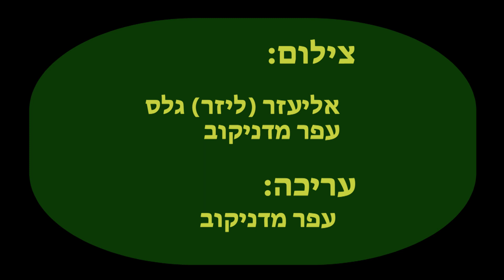תרומתו של נדב לחוג בני וידידי קיבוץ כפר גלעדי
במשך כ- 10 שנים, מאז ההקמה של חוג בני וידידי קיבוץ כפר גלעדי ב- 2006, נדב גוטליב לקח על עצמו להיות איש התרבות של המפגשים. בעקר לדאוג לתוכנית המפגשים.
במפגש זה אנו מציינים את סוף תפקידו של נדב ומוקירים את תרומתו לחוג בני וידידי קיבוץ כפר גלעדי.